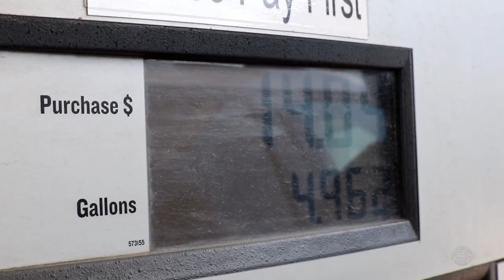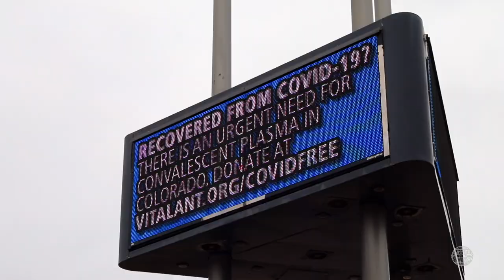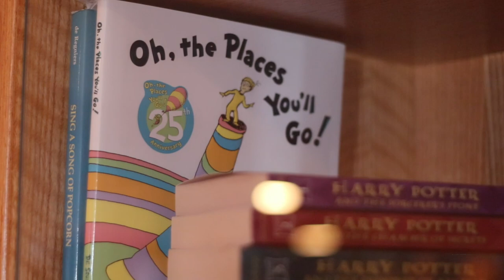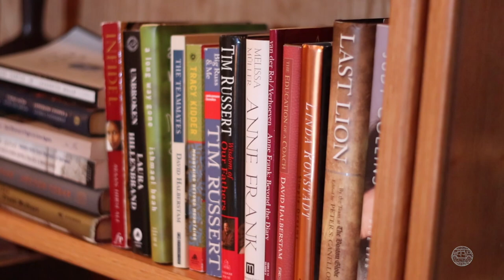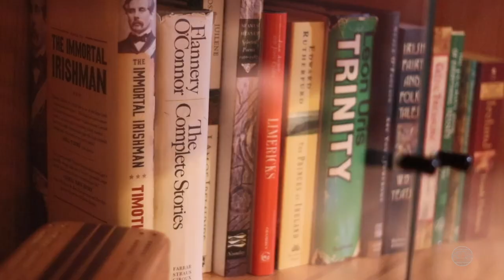SBA Roadshow Season 2 Premiere - SBA Lender Brian Burke with Byline Bank in Denver, CO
The SBA Roadshow is (finally) back for a second season, with 9 new episodes from Colorado and Utah to showcase the small businesses and SBA lenders who anchor the U.S. Main Street economy.

In the Season 2 Premiere, meet 30-year SBA industry veteran Brian Burke in Denver. Brian shares lessons learned from growing up in a small business family and unique insight from his own experience navigating bank mergers and other career-changing events. Brian's passion for helping small businesses succeed is infectious, and our conversation with him is the perfect place to start Season 2's celebration of SBA loan programs and their impact in communities all over the country.

For more on the show, visit sbaroadshow.com, or follow us on all the socials using the handle @sbaroadshow ... all the cool kids are doing it.